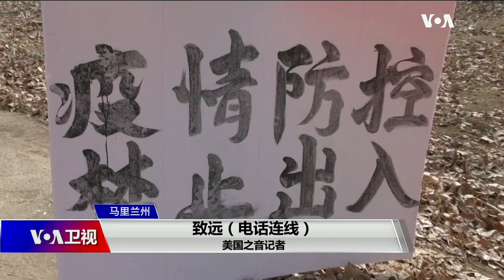武汉肺炎疫情51 美国之音记者讲述疫区见闻 作者美国之音 加中美万花筒290